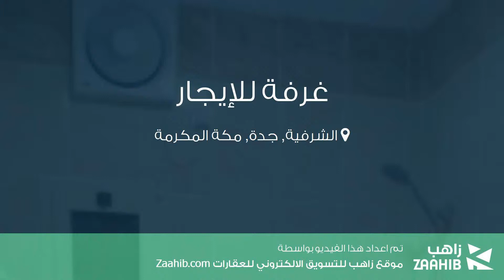غرفة للإيجار في شارع معاذ بن جبل, حي الشرفية, مدينة جدة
تفاصيل العرض:-

رقم: 2317428

إيجار: 950 ريال في الشهر

ميزات:-